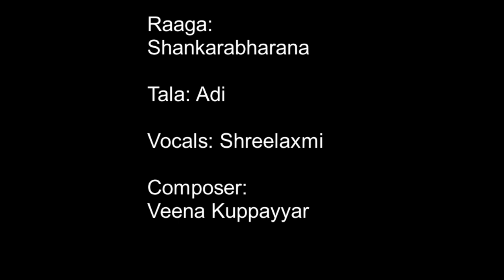Sami Ninne Shankarabharana Varnam